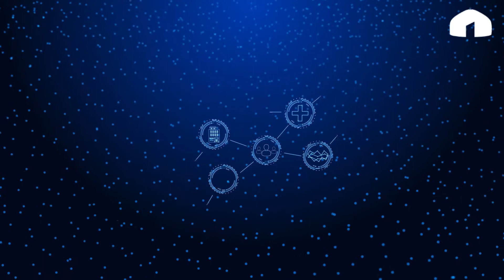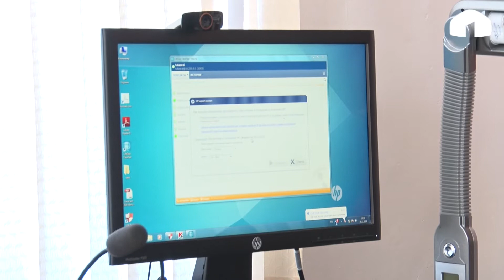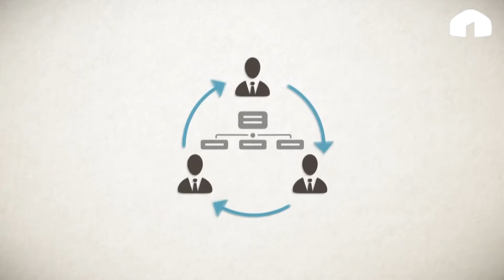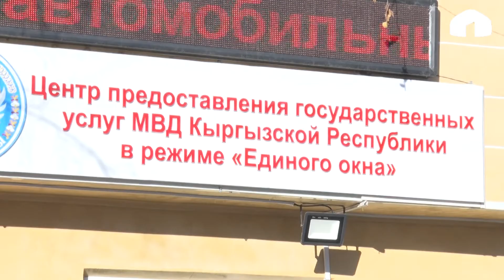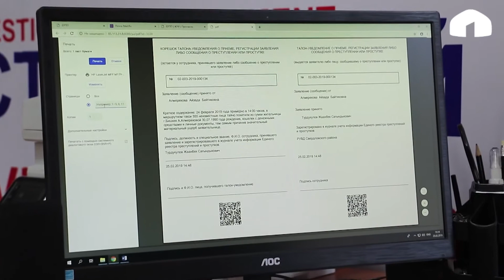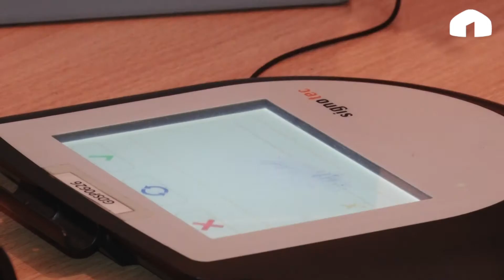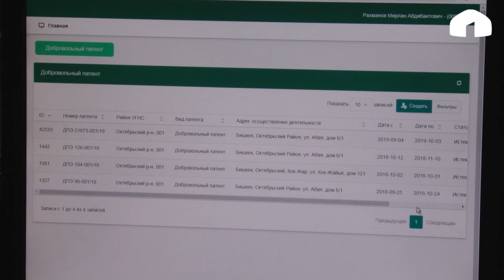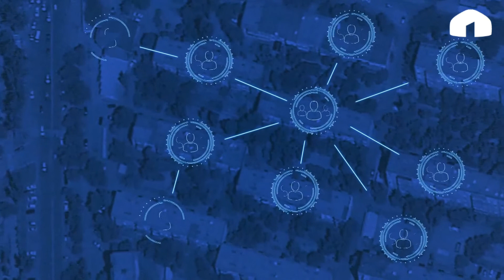Цифровой Кыргызстан / Цифровизация в Таласе / 2019